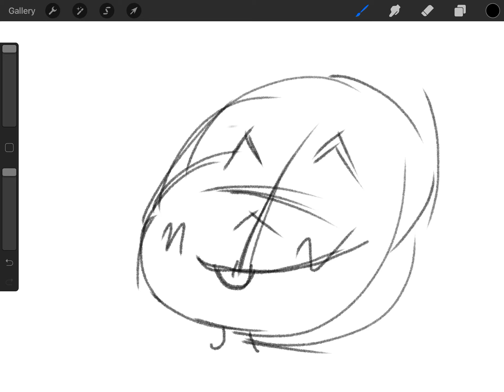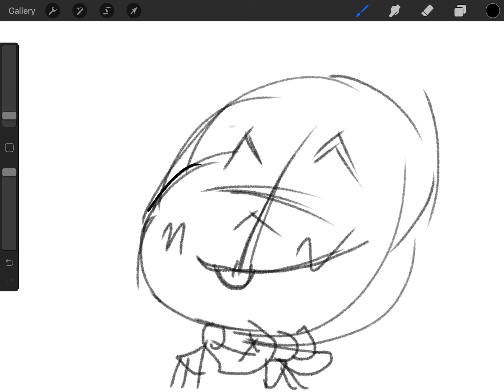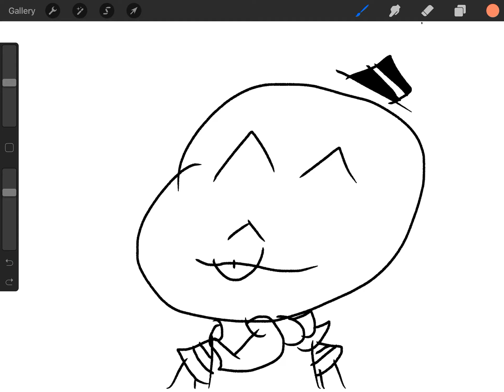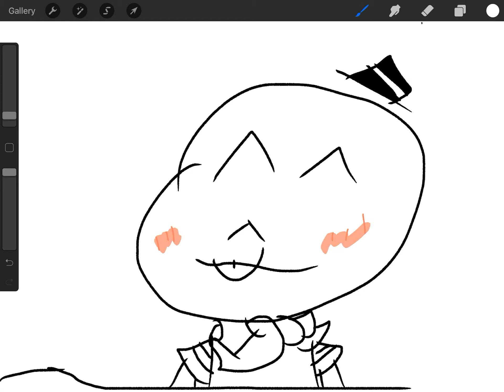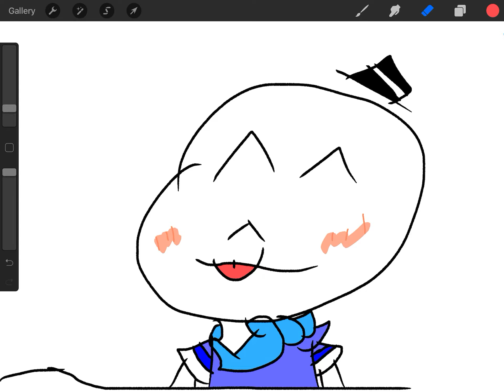A quick drawing